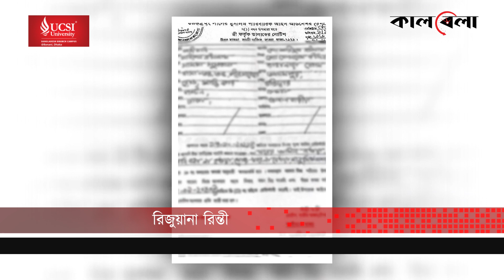ডিভোর্স লেটার হাতে পেয়ে যে অনুরোধ করলেন রাজ | Divorce | Shariful Raj - Pori Moni | Kalbela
অভিনেতা শরীফুল রাজকে ডিভোর্স দিয়েছেন চিত্রনায়িকা পরীমণি। রাজকে ১৮ সেপ্টেম্বর ডিভোর্স লেটার পাঠিয়েছেন তিনি। এর দুদিন পর ২০ সেপ্টেম্বর দুপুর থেকে তাদের বিচ্ছেদের খবর ছড়িয়ে পড়ে গণমাধ্যমে। এ তথ্য নিশ্চিত করে সে সময় পরীমণি জানান, রাজ তাঁর সঙ্গে যেসব অন্যায় করেছেন তাতে জেল হওয়ার কথা। কিন্তু ডিভোর্স দিয়ে তাকে এক প্রকার ক্ষমাই করে দিলেন তিনি। বিচ্ছেদ প্রসঙ্গে রাজের সঙ্গে যোগাযোগ করা হলে এ বিষয়ে কিছুই জানেন না বলেই জানিয়েছিলেন সে সময়। অবশ্য শুক্রবার রাজও জানিয়ে দিলেন, তিনি ‘ডিভোর্স লেটার’ পেয়েছেন।